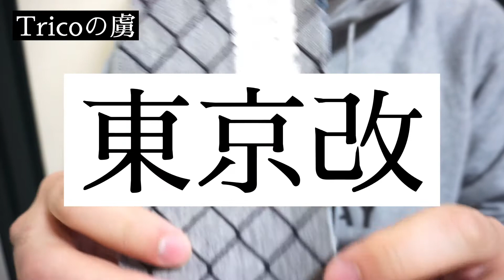［スニーカー紹介］世界に通用する逸足を誰もレビューしてないので動画にしてみた！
世界に誇る逸足スニーカーを紹介！

hypeに飽きたのでhypeでないスニーカーを
紹介する地味目で華やかさがないスニーカーチャンネルです